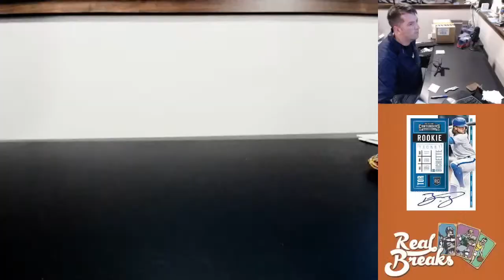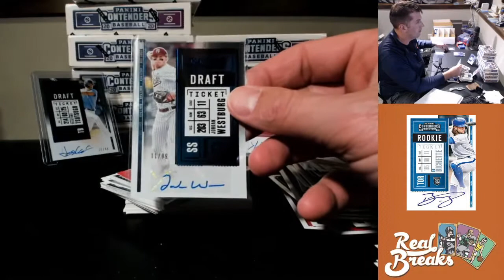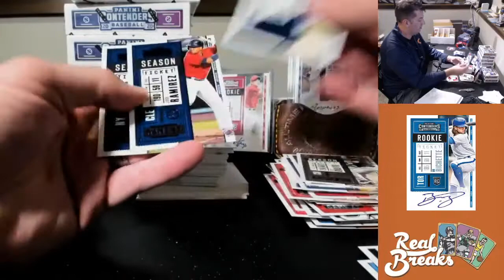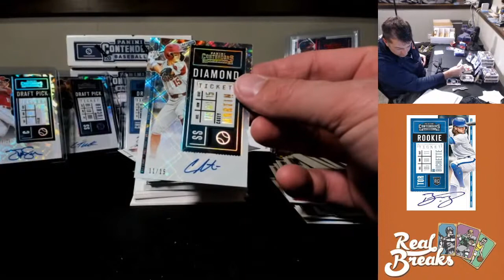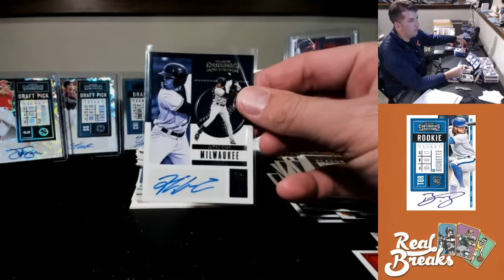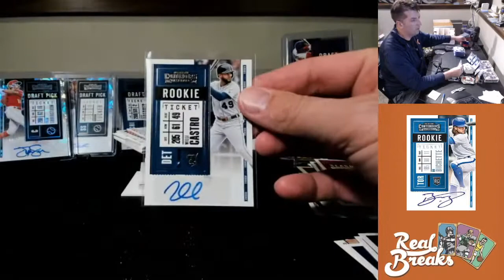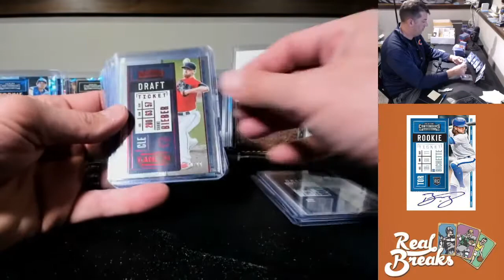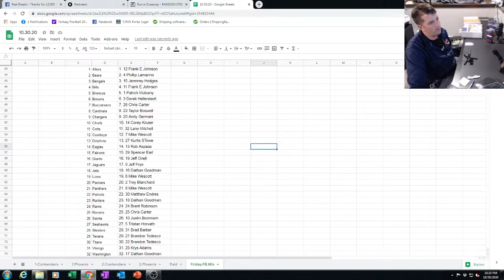2020 Panini Contenders Baseball Pick Your Team #2